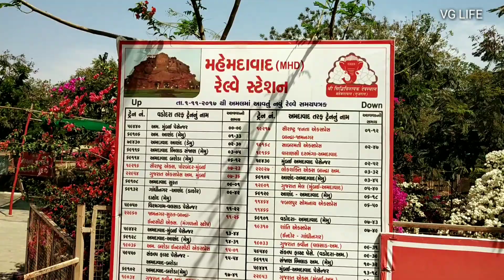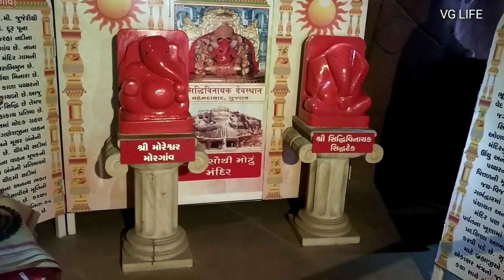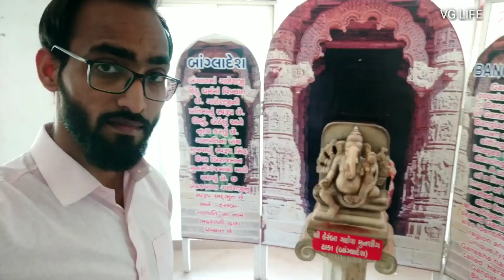Shree Siddivinayak Temple | Mahemdavad I Biggest Temple | Ahmedabad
Shree Siddhivinayak temple mahemdabad

Siddhivinayak Temple is the temple of lord Ganesha which is situated at Mahemdavad city of Gujarat. The temple lies just 25 km from Ahmedabad on the banks of Vatrak Mahemdavad via Dakor road. This Sri Siddhivianayak temple is one of biggest temple in structure and with an in-built lift facility.

Address: Shree Siddhi Vinayak Devasthan, GJ SH 3, Nr Vatrak River, Mahemdabad, Gujarat
Location: Just 25 km from Ahmedabad on the banks of Vatrak Mahemdavad via Dakor road.